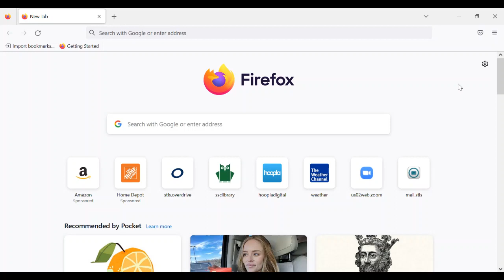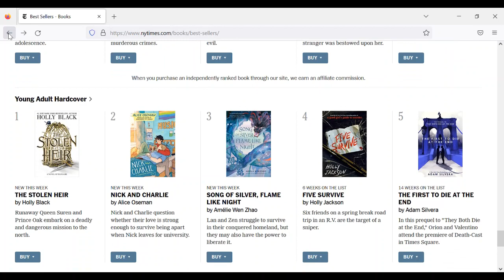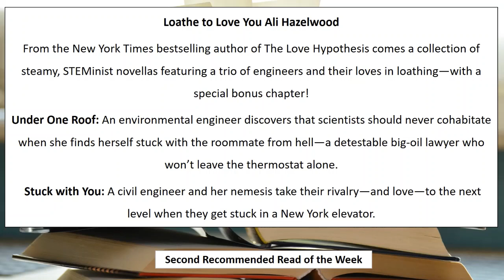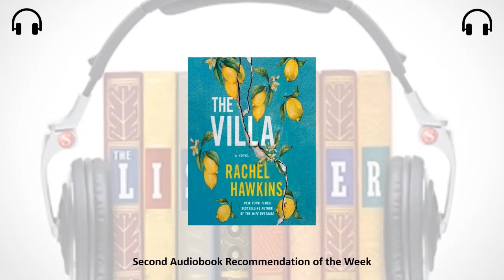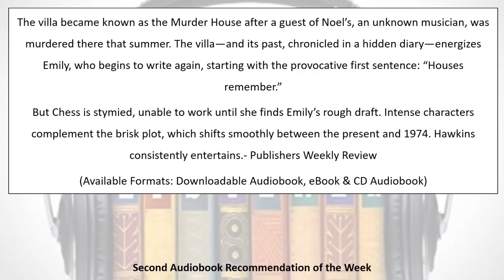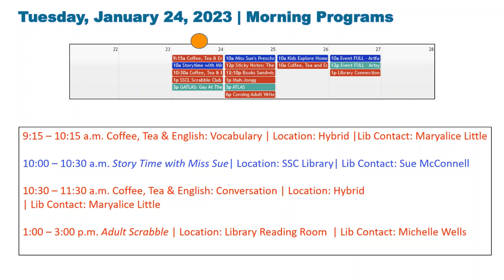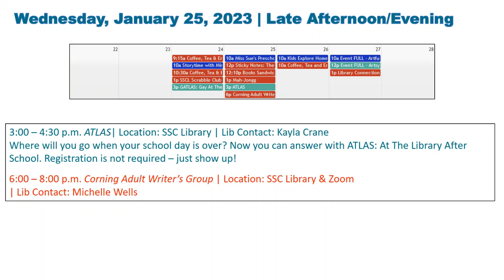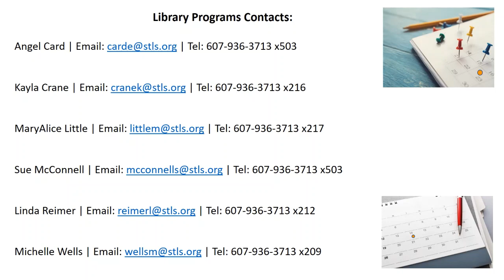Library Connections January 20, 2023